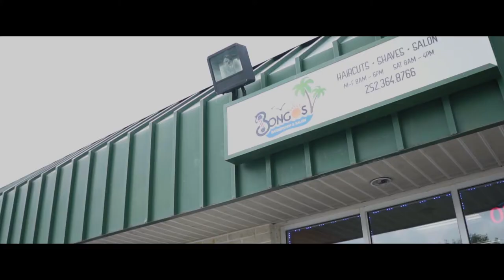Bongo's Barbershop & Salon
Check out Wady Santos' doing his thing at his barbershop & salon! Listen to his story and why he started cutting hair. Wady provides a truly unique and personal experience to every customer that walks through the door.

"March to the beat of your own drum"